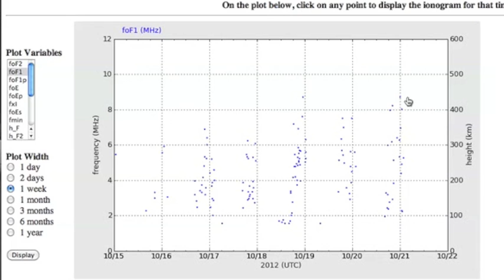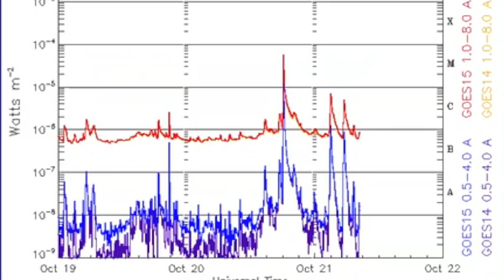3MIN News October 21, 2012: M9 Flare, 6.6 Quake, Magnetic Instability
REPEAT LINKS

China: Xinhua, China.org, Chinadaily
Russia: Ria Novosti
Israel: Jerusalem Post, Israel National News, Haaretz
M/E: ArabNews, AlJazeera